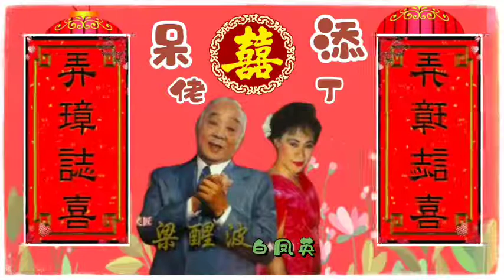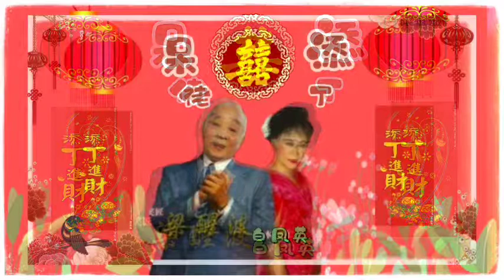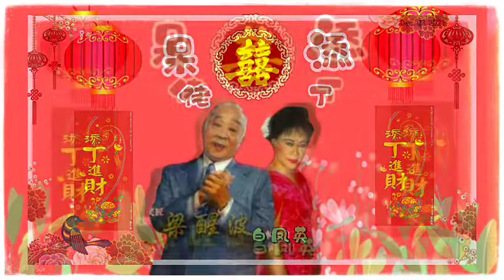《呆佬添丁》梁醒波 白凤英合唱